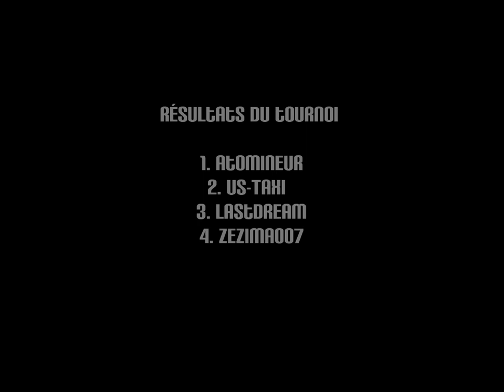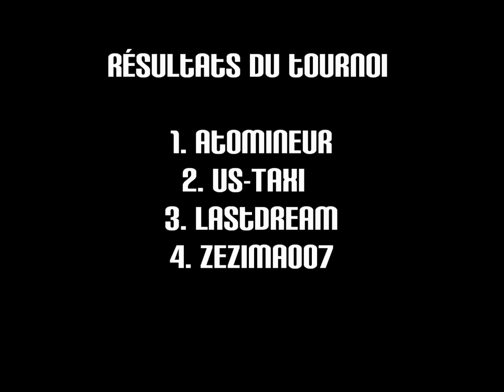Tournoi sur Fifa Street avec toute l'équipe de 4GAM3R5 (2/2)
Deuxième partie de notre tournoi sur Fifa Street avec les 4 membres de 4GAM3R5.
(Partie 1/2)
[COMMENTARY]